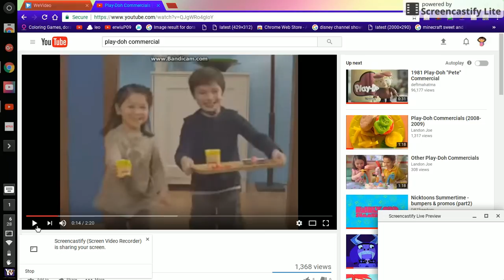Jan 6, 2017 6:28 AM